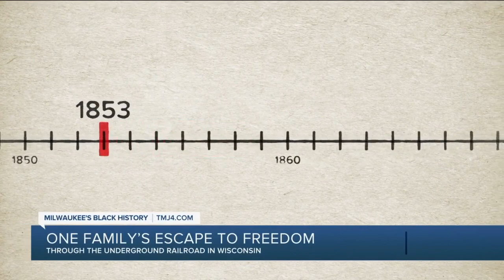How Native Americans played a crucial role in Wisconsin's Underground Railroad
This Black History Month, we share how Native Americans played a crucial role in the Underground Railroad for one family.